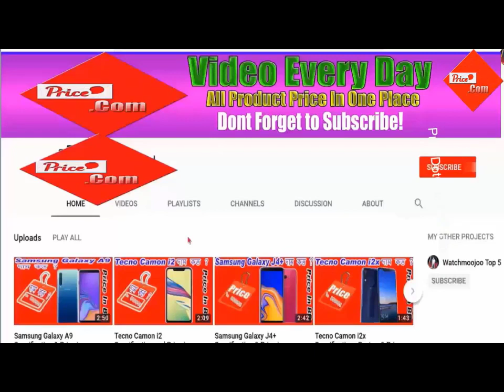পাখির হাট । দেশের অন্যতম বৃহত্তর পাখির হাট | Bird Market In Bangladesh | Bird Price in Bangladesh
গালিফ রাস্তার পাখির বাজার (তালা পাখির হাট )
mirpur pakhir hat | মিরপুর কম দামে পাখির হাট সোয়া চন্দন, লক্ষা, সিরাজী,কিং, জ্যাকোবিন, গোল্ডেন সুইট এসব নজরকাড়া নাম আর বাহারি রঙের কবুতরের হাট বসে খালিশপুরের নয়াবাটিতে। কবুতরগুলো দেখতে যেমন সুন্দর, নামও তেমন চমৎকার। শুক্রবার ছুটির দিন এলেই পাখিপ্রেমিদের মিলনমেলা হয় খুলনার সবচেয়ে বড় কবুতরের হাটে। বেলা বাড়তেই এসব কবুতরের টানে দূর-দুরন্ত থেকে ছুটে আসে হাজার হাজার পাখিপ্রেমি।

নগরীর খালিশপুর নয়াবাটি মোড় থেকে গোলচত্বর পর্যন্ত রাস্তার দু’পাশ জুড়ে সারিবদ্ধভাবে খাঁচায় কবুতর বেচা-কেনা করেন বিক্রেতারা। এ হাটে শুধু কবুতরই নয়,শালিক, ঘুঘু, টিয়া, ময়না, টার্কিসহ দেশি-বিদেশি পোষা পাখিও বিক্রি হয়, আছে খরগোশও। বিক্রি করা হয় পাখির খাঁচাও। এ হাটে ঢাকা, বরিশাল, ময়মনসিংহ, কুষ্টিয়া, যশোর, সাতক্ষীরা, বাগেরহাটসহ দেশের বিভিন্ন জেলা থেকে পোষা পাখির ক্রেতা-বিক্রেতারা আসেন। নগরীর, ময়লাপোতা, গল্লামারী ও ফুলবাড়িগেটসহ কয়েকটি বাজারে কবুতর উঠলেও সবচেয়ে বড় ও জনপ্রিয় খুলনার এ হাট।

খালিশপুর নয়াবাটি হাটের কবুতর বিক্রেতা মোঃ ছাদিক বিশ্বাস বলেন, প্রতি শুক্রবার কবুতরের হাট বসে। এ হাটে লক্ষা, সিরাজী, হোমার, হাউস পেজার, কোটাবলসহ বিভিন্ন জাতের কবুতর ওঠে। কবুতরের জাতভেদে বিভিন্ন দাম ওঠে। ৪ হাজার টাকা থেকে এক লাখ টাকার কবুতরও পাওয়া যায়। ধনী ব্যক্তিরা বেশিরভাগ ফেন্সি নামের কবুতর লালন-পালন করে।

হাটের আরেক কবুতর বিক্রেতা জসীম বলেন, তার কাছে লক্ষা, কিংপোটার, বল কবুতর, পেন্সিল পুটার, লাহোড়ি, শর্টপিচ, ফিলব্যাক, রাশিয়ার ভোগলা ডামলা, রেসার হুমারসহ বিভিন্ন ধরনের কবুতর রয়েছে। এখানে ১৫ হাজার থেকে ৫০ হাজার টাকা মূল্যের কবুতর রয়েছে। এসব কবুতর বিত্তশালী ও সৌখিন মানুষরা পোষেন। তিনি বলেন, হাটে কবুতরের পাশাপাশি টার্কি মুরগি, খরগোশ, হাঁস, বিদেশি পাখিসহ বিভিন্ন প্রজাতির পশু-পাখিও পাওয়া যায়।

ঢাকা জেলা থেকে খুলনার কবুতরের হাটে এসেছেন খালেক নামের এক ব্যবসায়ী। তিনি এসেছেন কবুতর কিনতে। তিনি বলেন, কবুতর কেনার উদ্দেশে খুলনায় এসেছি। এখান থেকে ১০০ থেকে ১৫০ টি কবুতর কেনার টার্গেট রয়েছে। এখন পর্যন্ত ৭৫ টি কবুতর কেনা হয়েছে। বাড়িতে একটি কবুতরের খামার রয়েছে সেখানে এসব কবুতর ছেড়ে দেব। এছাড়া যারা কবুতর পোষে তাদের কাছে বিক্রি করব।

তিনি আরও বলেন, খুলনা ছাড়াও কুষ্টিয়ার মিরপুর ও ভেড়ামারা থেকে কবুতর কিনে থাকি। গিরিবাজ কবুতরের চাহিদা বেশি। দাম ৫শ’ থেকে ৮শ’ টাকা জোড়া। কবুতর বেচা-কেনা করে মাসে ২০ থেকে ২৫ হাজার টাকা আয় হয় বলে তিনি জানিয়েছেন।

খুলনার গল্লামারীর কবুতর ব্যবসায়ী ইমরান বলেন, হাটে এসেছি কবুতর দেখতে। যদি পছন্দ হয় তাহলে কিনব। কিংসহ নানা প্রজাতির কবুতর পছন্দ তার। তিনি বলেন, আগে শখে কবুতর পুষতাম, এখন ব্যবসা হয়ে গেছে। আমি প্রথমে একজোড়া সিরাজী কবুতর আর একজোড়া কিং দিয়ে শুরু করি। এখন বিভিন্ন প্রজাতির কবুতর রয়েছে। তিনি বলেন, জাতের প্রকারভেদে কিং কবুতরের জোড়া ৬৫ থেকে ৮০ হাজার টাকায় বিক্রি হয়।